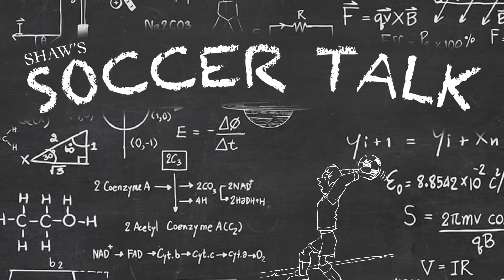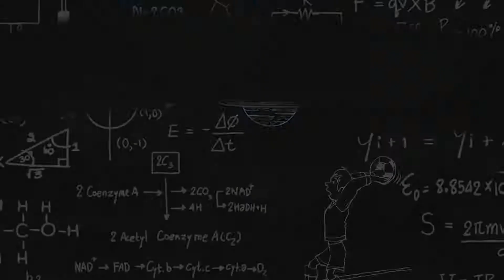Soccer Talk - Episode 6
In this edition of Soccer Talk, Richard Shaw heads outside to talk to soccer camp and is even joined by defender Darren Toby!